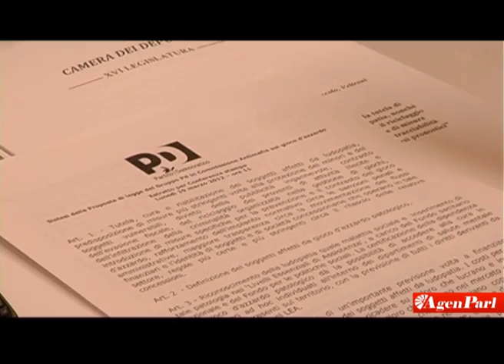GIOCHI: PROPOSTA PD PER ESTIRPARE MAFIE DAL SETTORE